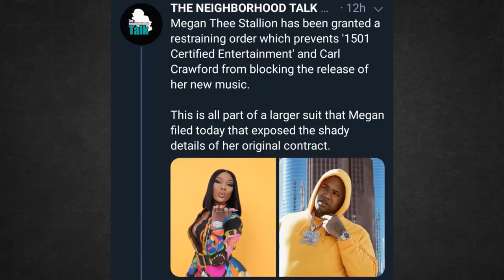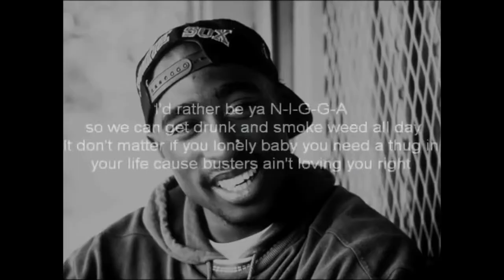Megan Thee Stallion - B.I.T.C.H| Reaction Video🔥🔥🔥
My first time watching this video to Megan Thee Stallion - B.I.T.C.H. song and I ain't gonna lie it's a pretty good song. This is a remake of the 2pac song " Rather be a NIGGA ".  She sounds good on this song, rode the beat well and she is soooo sexy in this video. 💯🔥🎶Thanks ya'll for watching this video❤🙏 .